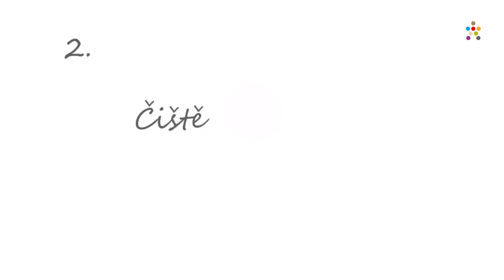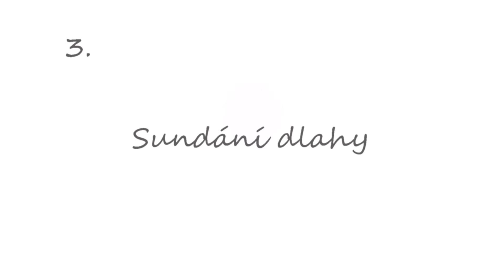Jak probíhá domácí péče po operaci nosu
Toužíte po hezčím nosu nebo už jste dokonce po operaci? Měli byste vědět, že nos se usazuje ještě dlouho po zákroku a k ideálnímu tvaru můžete významně přispět svou pooperační péčí. Důležitá je především pravidelnost a správné provedení. Podívejte se, jak na to.

Vyndání tamponády

Po operaci odcházíte domu se zavedenou tamponádou a nos máte překrytý aluminiovou dlahou. 3 až 4 dny po výkonu si pomocí pinzety tamponádu vytáhněte. Pokud vám nos bude trochu krvácet, otřete si jej kapesníčkem. Pokud máte na nose dlahu, nesmrkejte.

Čištění nosních dírek
5 dní po operaci začněte nos čistit navlhčenou vatovou tyčinkou. Vytírejte pouze přední části nosních dírek. Pokud máte uvnitř strupy, ošetřete je vazelínou nanesenou na vatové tyčince. Ta pomůže krusty rychleji odloučit od nosní sliznice.

Sundání dlahy
Po 2 týdnech můžete sundat dlahu. Jednoduše ji uchopte oběma rukama ze stran, pomalu roztáhněte a sundejte. Kůži si ošetřete vatovým tamponkem s běžným pleťovým krémem. Dlahu očistěte a přikládejte už jen na noc. Místo dlahy můžete použít stripy.

Masáže
3 až 4 týdny po operaci začněte nos pravidelně ráno a večer masírovat. Položte dva prsty ze stran nosu a jeden nad nosní špičku a tlačte po dobu 10 sekund. Oblast nad kostěnou částí nosu uvolněte krouživými pohyby.